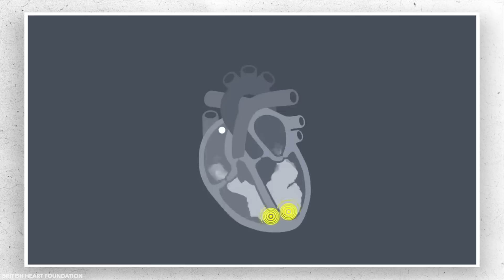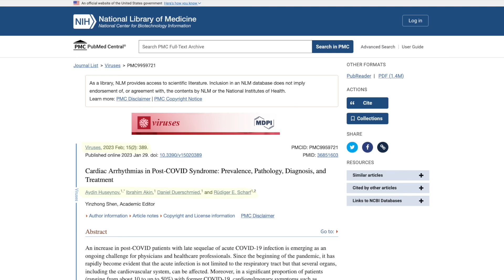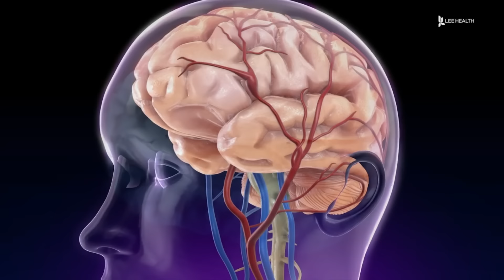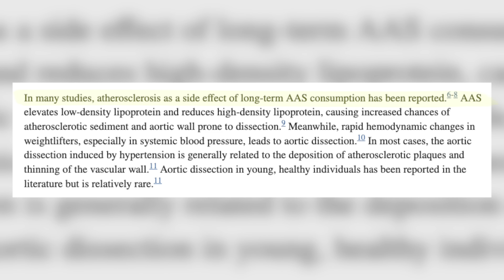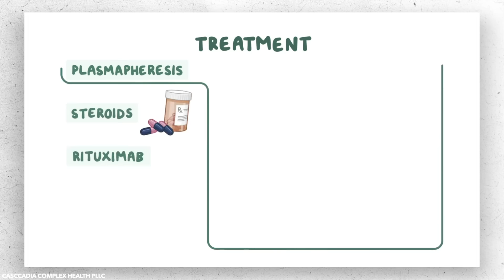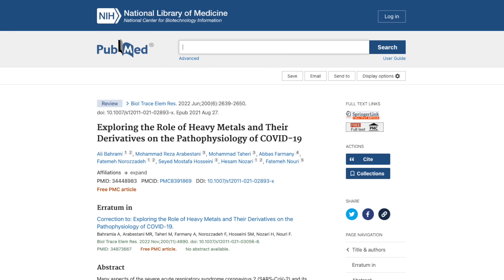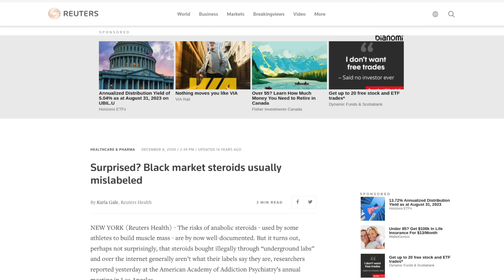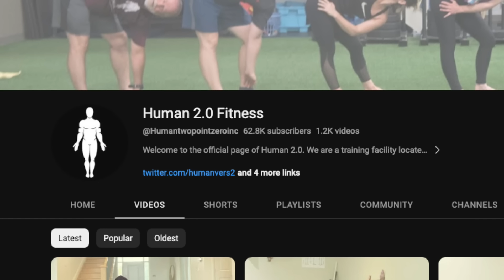Why Are Fitness Influencers DYING? Surgeon Explains | Dr Chris Raynor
In this reaction video orthopedic surgeon Dr Chris Raynor reacts to some of the fitness influencer tragedies that have occurred (Joesthetics and Larissa Borges) this year and discusses some of the medical factors that may have played a role in their deaths.